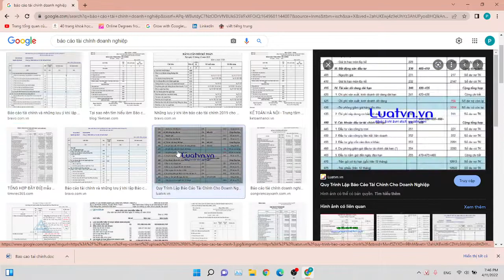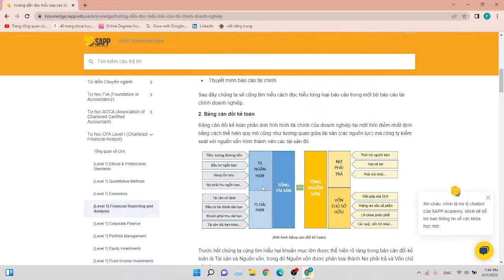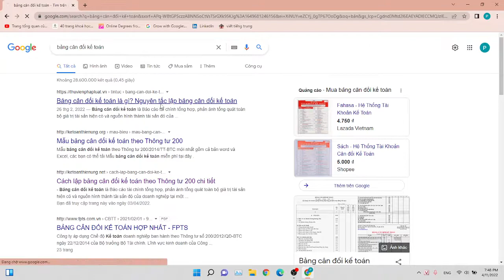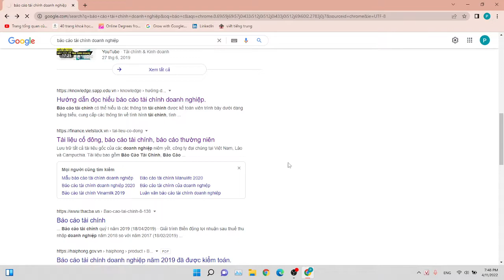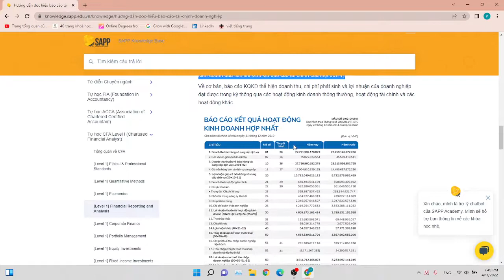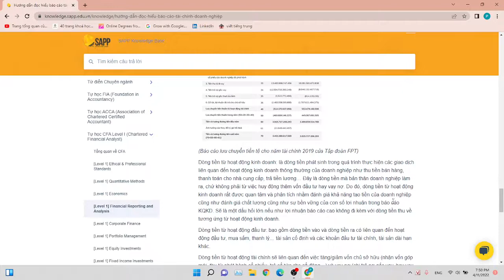Đại học edX | Khoá: 2 | Họ&Tên: | Môn: KTDN | Bài tập số: 6